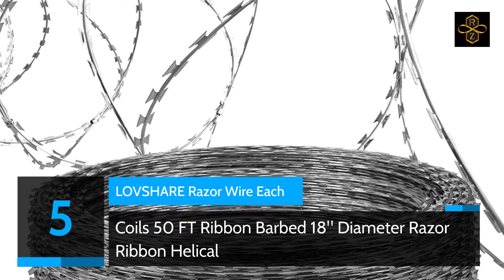Best Razor Wire | Top 10 Best Razor Wire For 2025